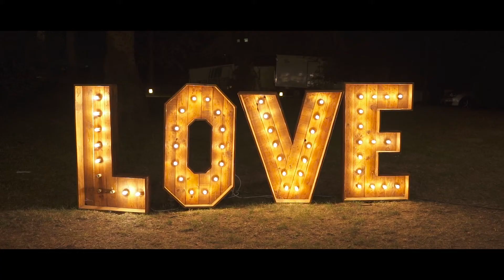Boda Malu & Javi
Video Corto de 1 minuto de la Boda de Malu & Javi en la iglesia de Puente Viesgo y banquete en el Hotel Balneario de Puente Viesgo, Cantabria.